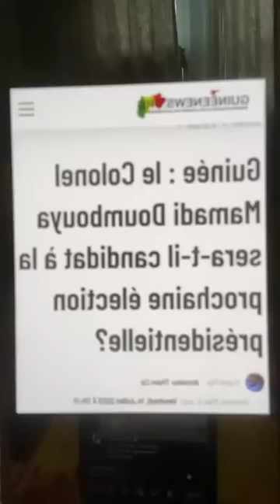MAMADI N'A PAS L’INTENTION DE PARTIR